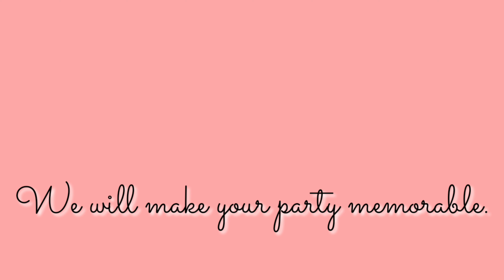mabayuhan olongapo city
mabayuhan olongapo